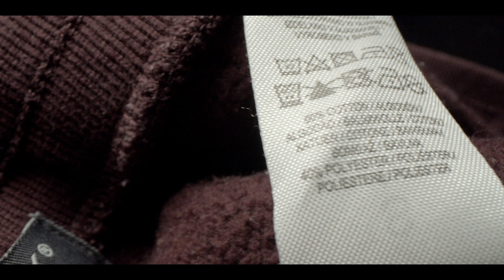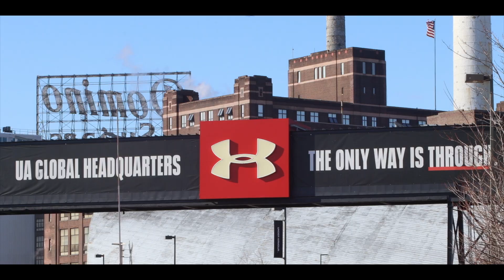Calling All Geniuses - Microfiber Innovation Challenge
$650,000 in prizes. Apply by June 25.